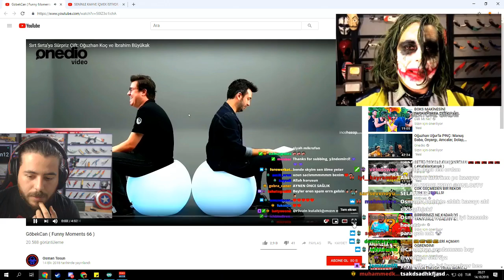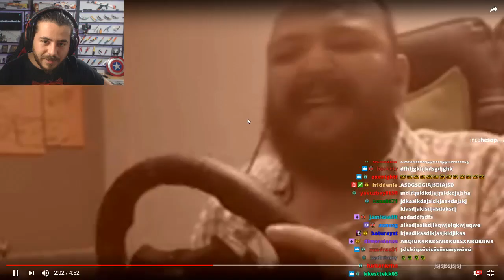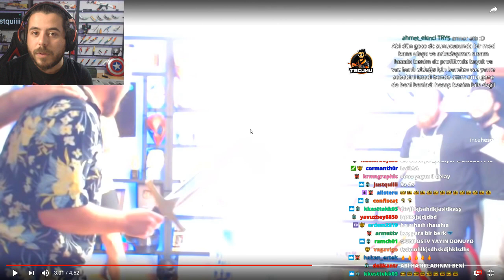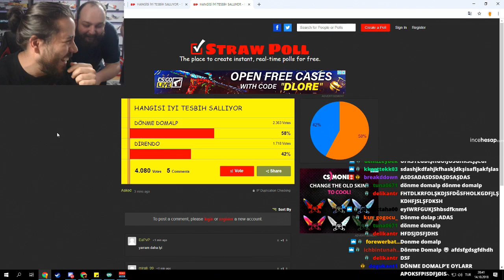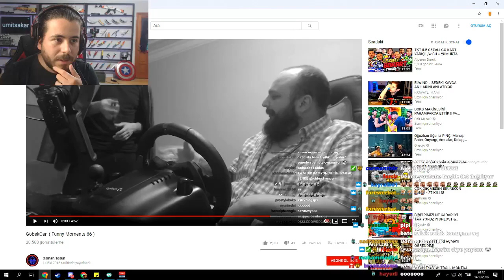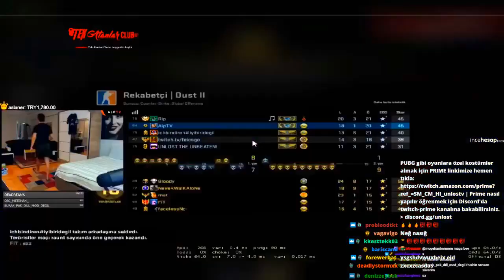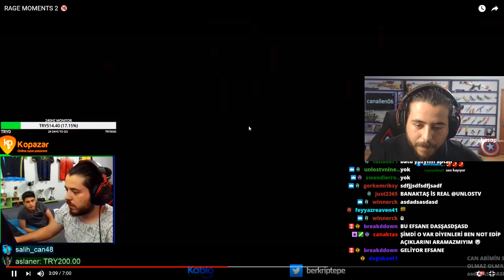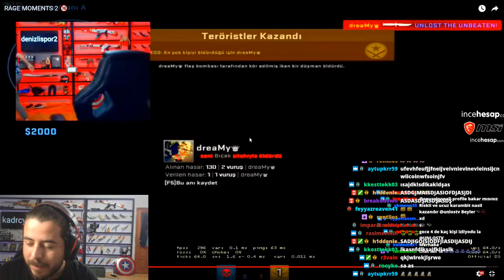UNLOST OSMAN TOSUN GÖBEKCAN KOMİK ANLAR 66 İZLİYOR (RAGE MOMENTS)